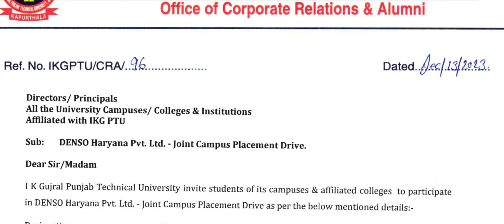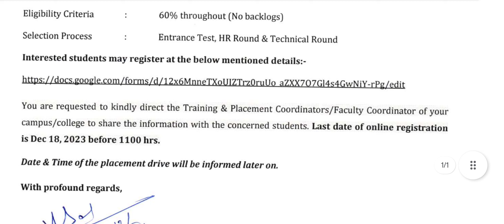ptu for all placement